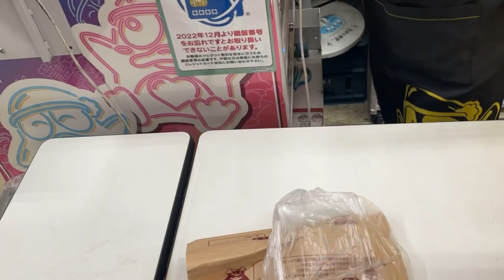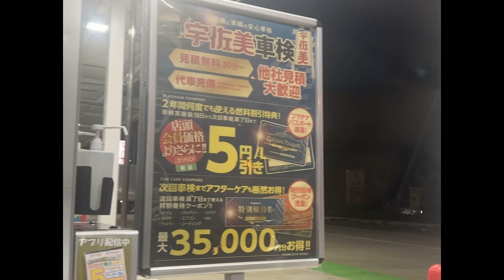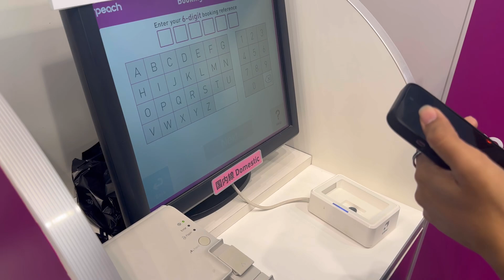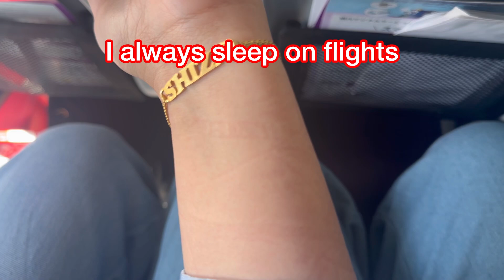Dream trip ✈️ | Narita Airport | family trip | Japan travel | fun gup shup with mama ❤️